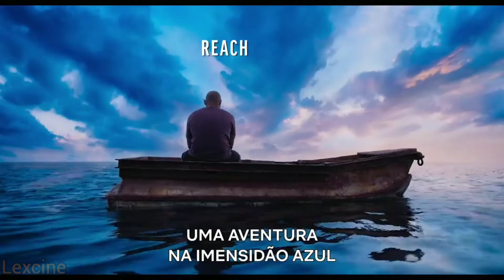MILAGRE AZUL/ TRAILER LEGENDADO (NETFLIX 2021)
SINOPSE:

Em Milagre Azul, um grupo de crianças orfãs correm o risco de ficar sem um lugar para morar quando sua instituição é ameaçada de fechar por falta de verba. Então, elas e o diretor se juntam a um rabugento marinheiro (Dennis Quaid) para entrar em uma copetição de pesca. Se ganharem, podem usar o prêmio para salvar o orfanato.

Ei você,vc mesmo que gosta de um bom Filme e gosta de sempre estar por dentro dos Lançamentos  Trailers do cinema vem pro Lexcine esse é o canal !!!